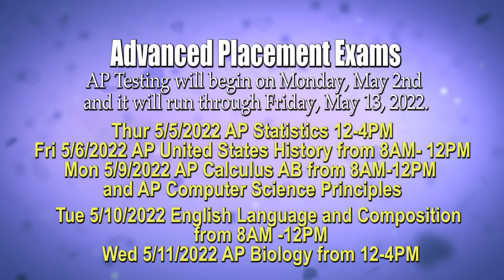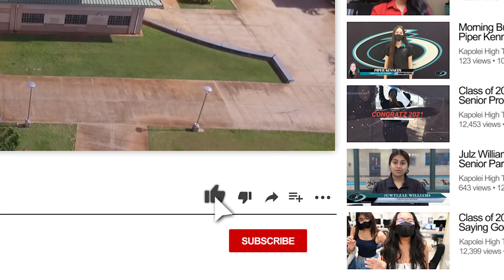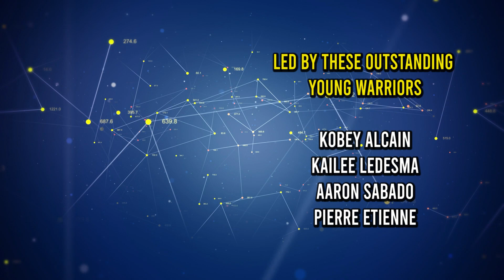Morning Bulletin May 3 2022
Good morning Huricanes, here is your morning bulletin